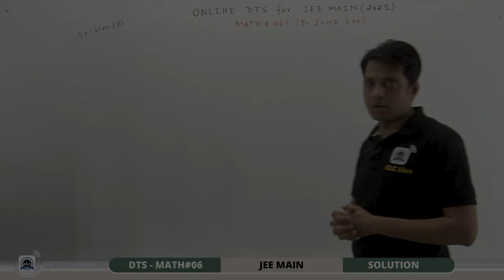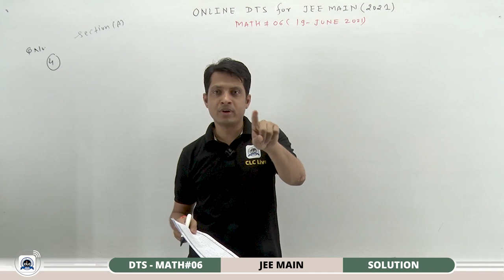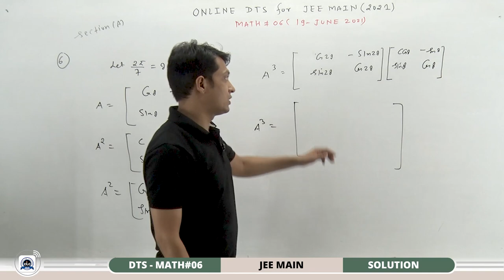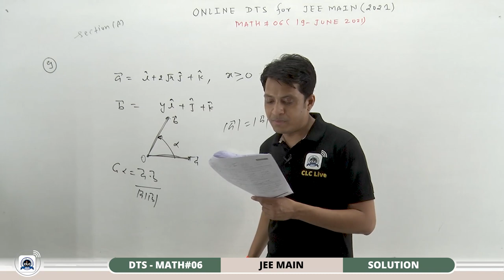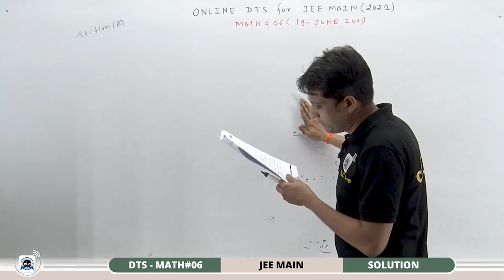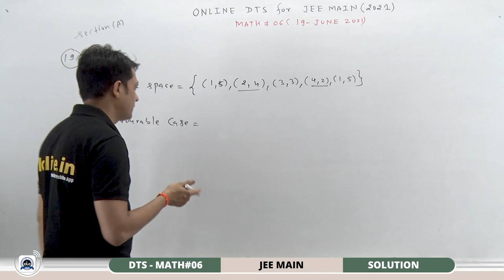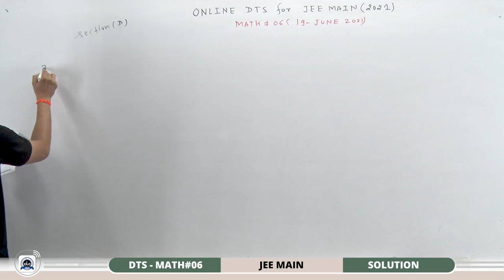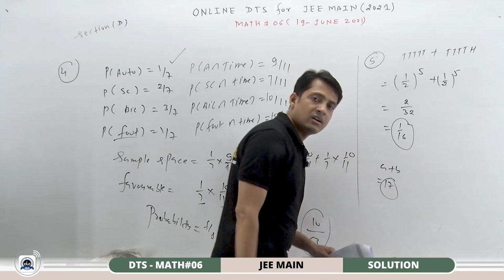JEE MAIN DTS - MATH#06/6 - SOLUTION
Topic - 3-D, Vector, Permutation & Combination, Probability